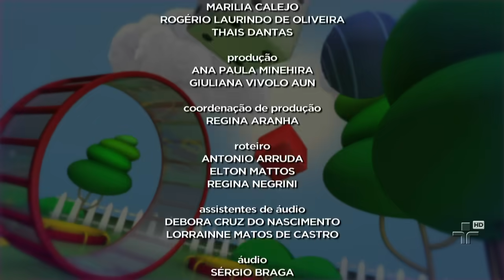O Invasor - 5º episódio - Era uma vez no Quintal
Doroteia descobre que Doutor Plutônio na verdade é o disfarce de Tafarinha, e tem a ideia de capturar o Alienígena na casa do Tafarinha, mas Tafarinha, por algum motivo, não acha uma boa ideia salvar seus pais das garras do ET. E agora? Você não vai perder o último episódio de ?O Invasor?, né?